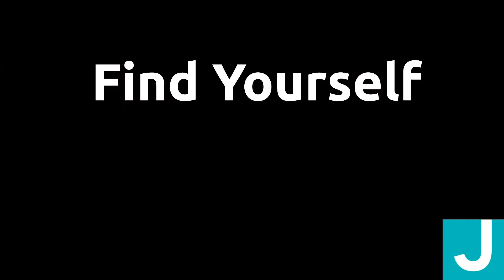Thomas and Catherine love the MJCC!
"This is the most important thing I do for my physical and mental health."